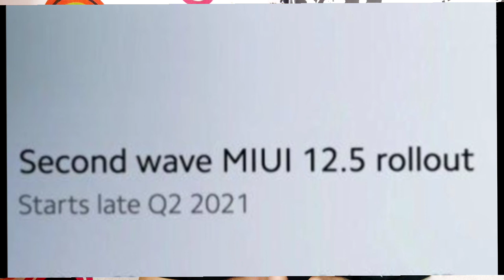MIUI12.5 Second Batch Rollout Started | MIUI12.5 Rollout date & Supporting Smartphones